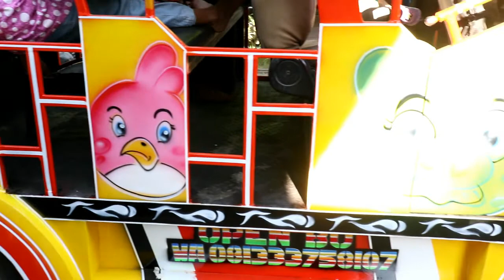SEPOER MINI FAFAFA || Restorasi Kijang Super Dari Gresik Jadi Kereta Kelinci Wisata